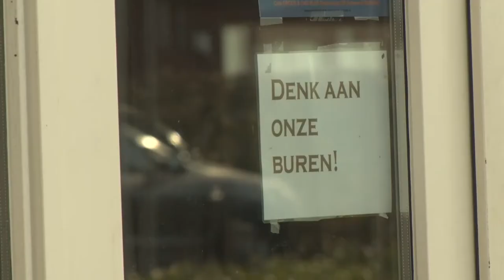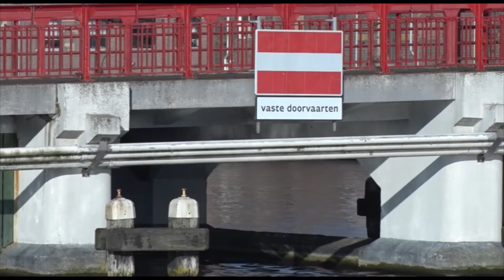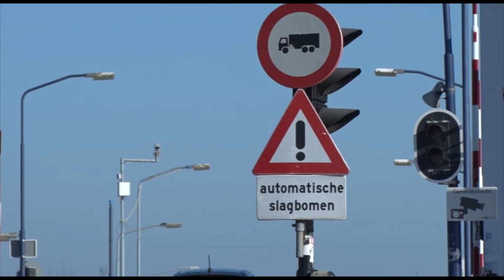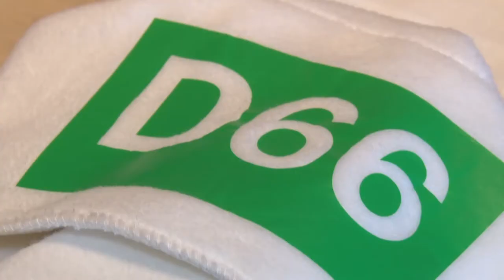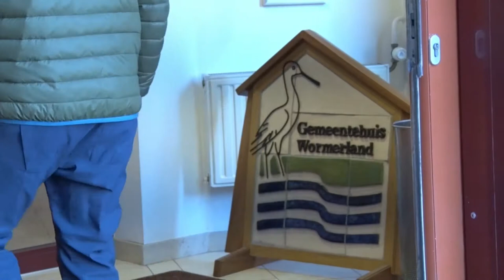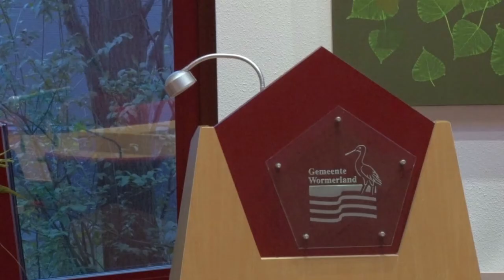1 maart 2018: Politiek Café Wormerland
RTV Zaanstreek organiseerde zaterdag 24 februari een Politiek Café in Café Groos in Wormer. De nieuwe kandidaten voor de gemeente Wormerland kregen de kans om zich voor te stellen en kort te vertellen waar ze voor staan. Meer info